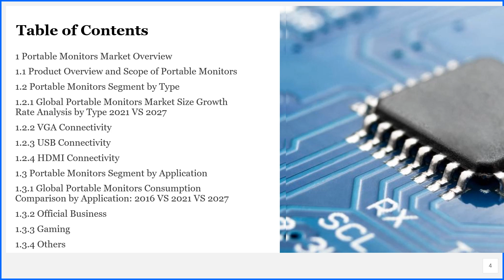Portable Monitors Market Research Report 2021